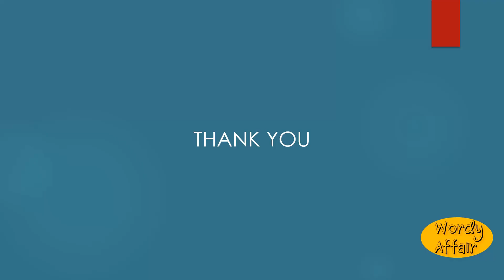Tardily Meaning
In a tardy manner; slowly.

In this video, you will learn "Tardily" Meaning and pronunciation in English.

Wordy Affair